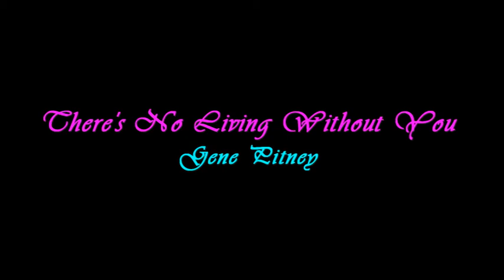There's No Living Without You Gene Pitney